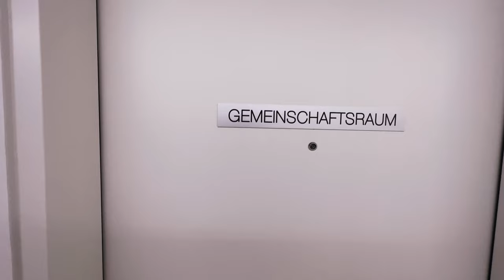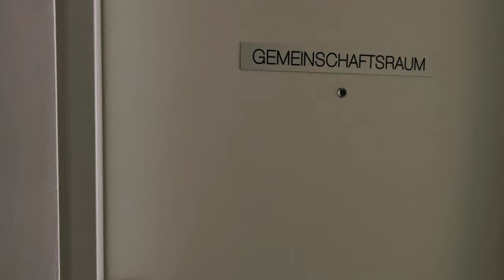✈️ Din AEROPORT la ALTAR | În VIENA am fotografiat prima NUNTĂ în 2023 📸 | VLOG DE CĂLĂTORIE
Conturile REVOLUT
RON: Virgil Florea
IBAN: LT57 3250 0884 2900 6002
EURO: Virgil Florea

Vă pupăm VAGABONZILOR! ❤️❤️❤️